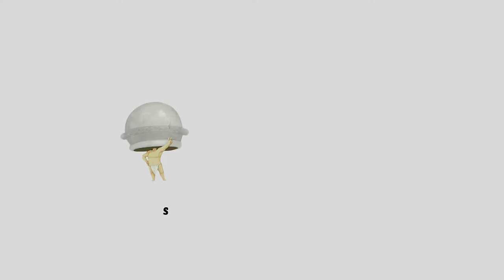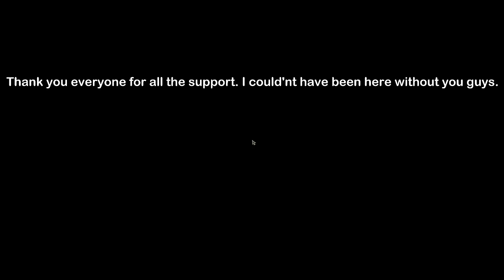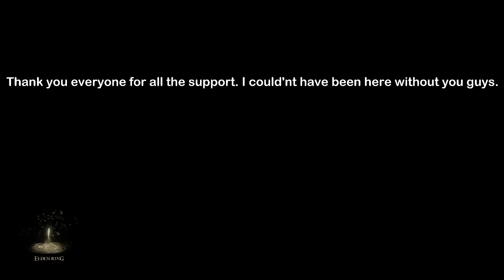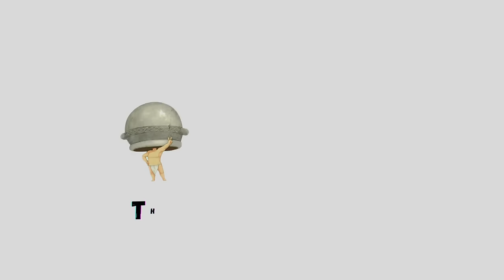Let me solo her 1000th Malenias slain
Thank you for the journey up until now everyone, it has been a blast for me.